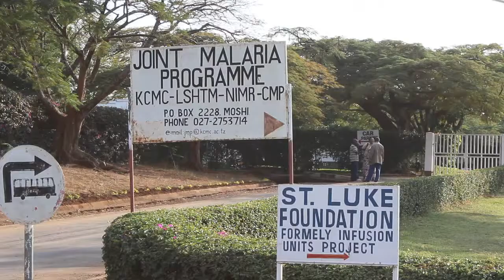Building Health For All Capacity In Tanzania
KILIMANJARO, TANZANIA—Seventy per cent of all childhood deaths in the world could be averted if known preventive methods were implemented  — according to a recent scientific review. Mr Jim Todd — from the London School of Hygiene & Tropical Medicine — is building up capacity to implement those techniques at the Kilimanjaro Christian Medical Centre in Moshi, Tanzania.  He explains what needs to be done, and how his team is making this happen.